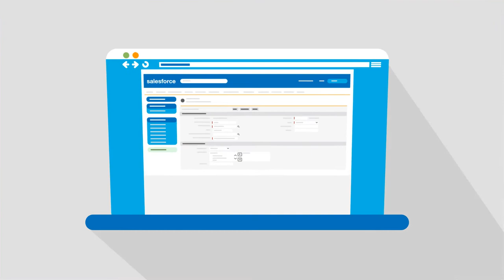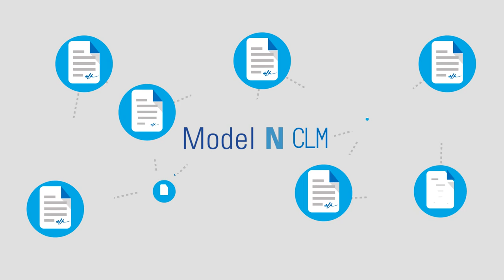Streamline the contract lifecycle with Model N CLM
Model N is the pioneer and leading provider of Revenue Management cloud solutions for the Life Sciences and High Technology industries.